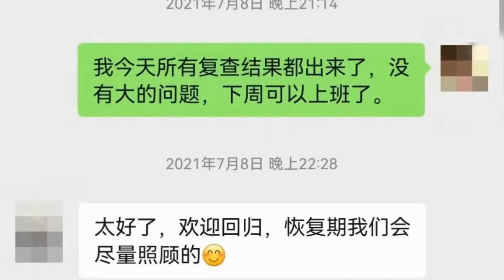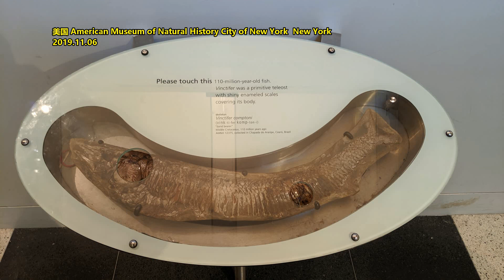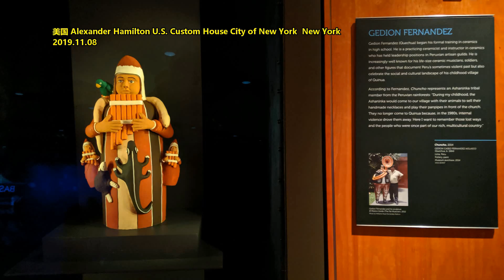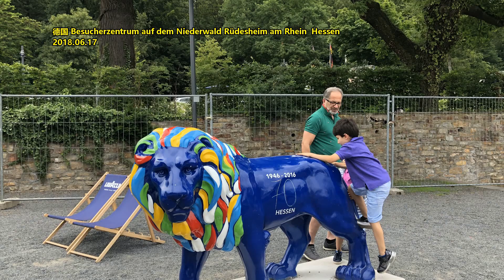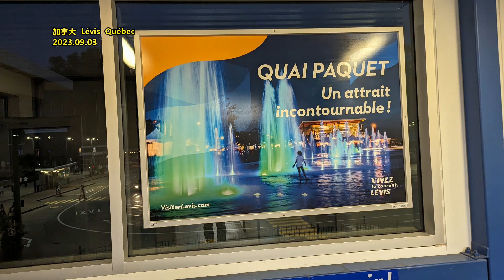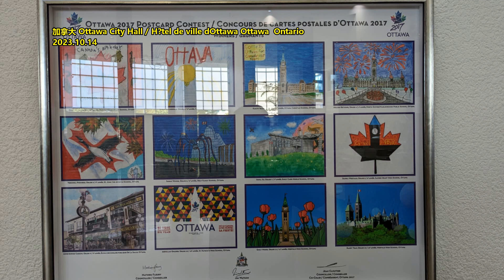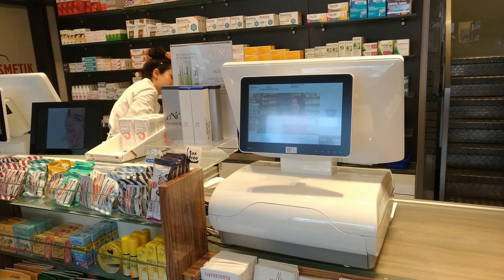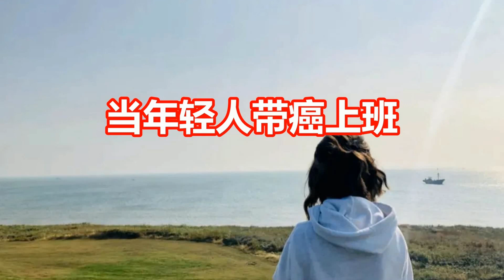当年轻人带癌上班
来源 | 健闻咨询
近年来，癌症逐渐年轻化。2020年，一项发表于《临床肿瘤杂志》的论文明确指出了这一趋势。